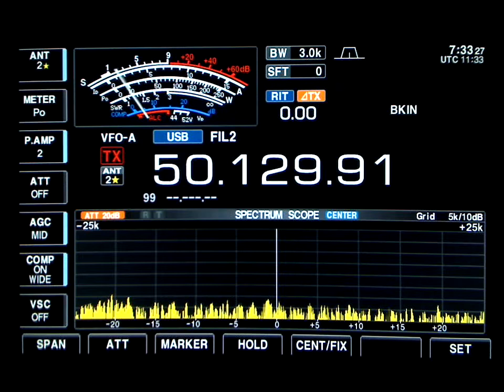CN8LI Morocco Grid IM63 - 6 meters Sporadic Es (6-17-2009) - HD Format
CN8LI as heard on 6 meters during a nice Sporadic Es opening on June 17, 2009